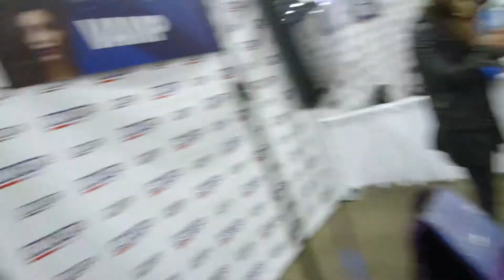Karli Woods Full Interview // FAN EXPO Dallas 2018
WHO IS KARLI WOODS?
Karli is a digital content creator, cosplayer, & streamer.
"I am so lucky my job allows me to do everything I love. I have a degree in Television Broadcast & Fashion. Working for myself online has allowed me to put my creative skills to work and create some pretty cool content! Not only am I able to make cosplays, videos, and merchandise, but it has also allowed me to create this positive & amazing community I like to call Team Tutu."

Brian and Karli laugh about Rob's first cosplay, her life as a cosplayer and how her and Rob are a power couple.

"The Inner Gamer Invades" is our video series featuring interviews and highlights from gaming and pop culture conventions around the country. The Inner Gamer crew introduces you to some of the best titles coming soon to consoles and PC. We also interview cosplayers, influencers and more that impact and influence the games we play.